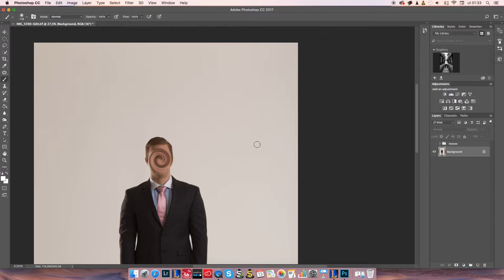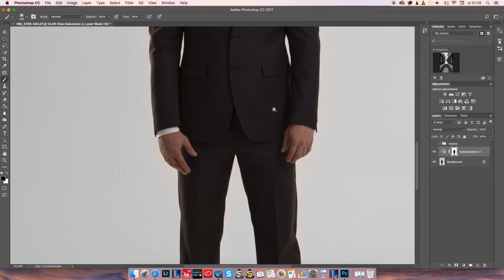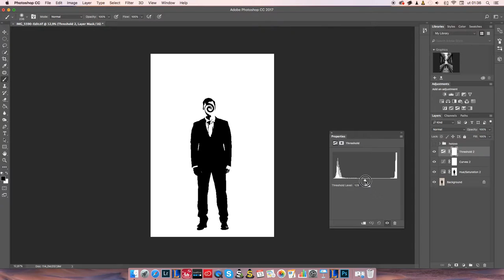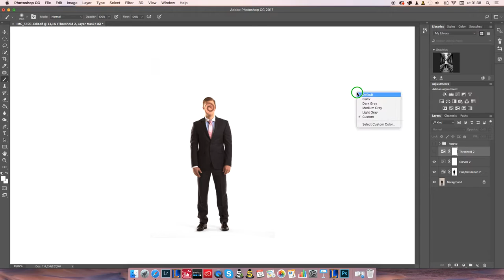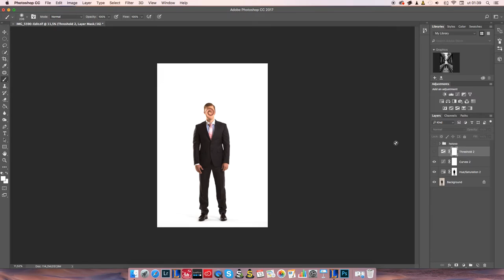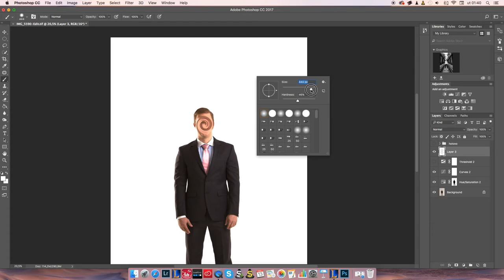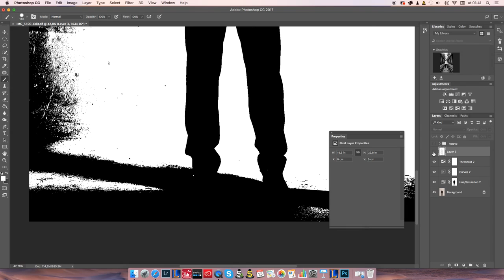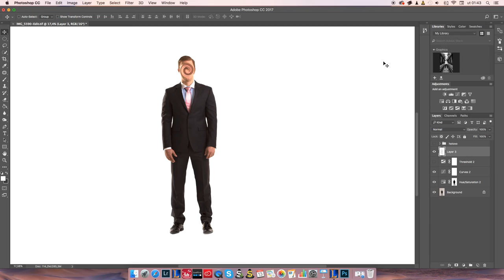Ak urobiť čisto biele pozadie v PS | SK | Slovenský tutoriál 4.diel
Jednoduchý spôsob ako mať spraviť bielo-biele pozadie.